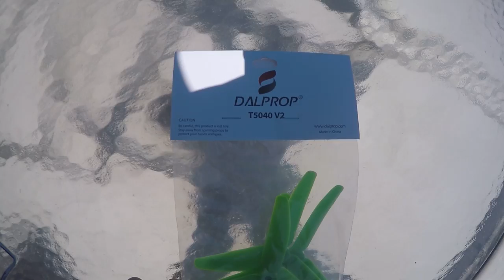DALprop T5040 V2 from SurveilZone.com testing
Testing the new T5040 V2's from SurveilZone.com.  I have been flying the DAL 5045 tri blades, but have just received these T5040 V2's.  They do seem to float inverted better then the 5045's do.  Running a SPF3 FC, littlebee 20A ESC's, Scorpion 2204/2300 motors on an LS-210 frame.  I've been happy with the props so far, and the price is unbeatable at 2 bucks a set.